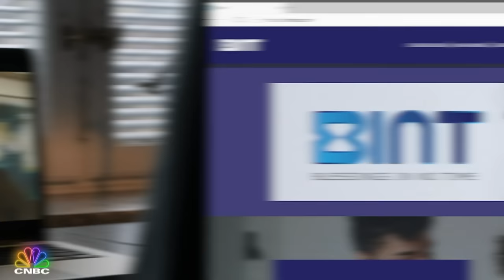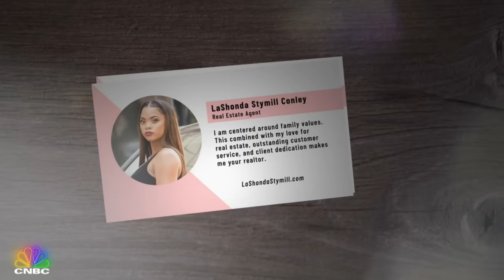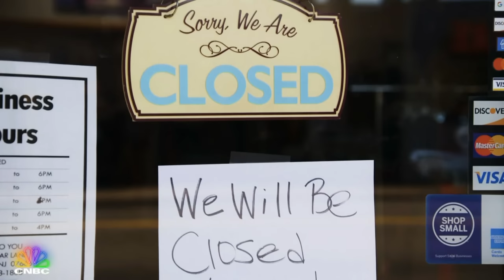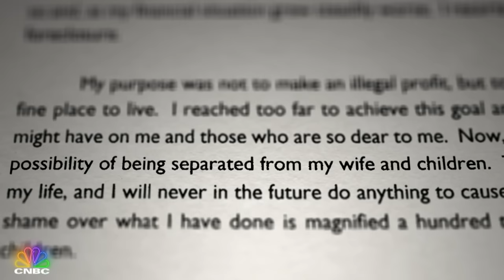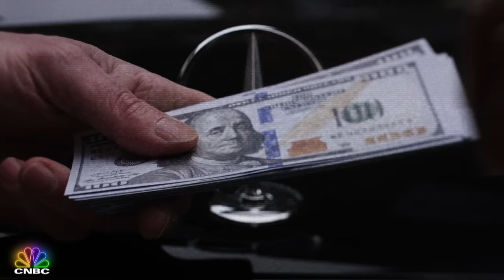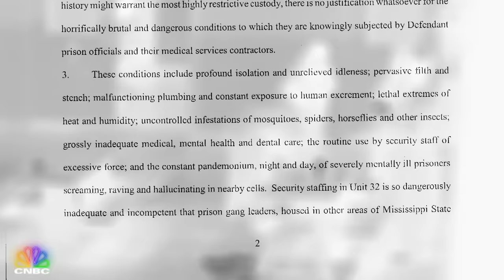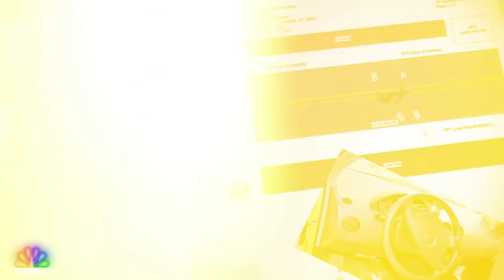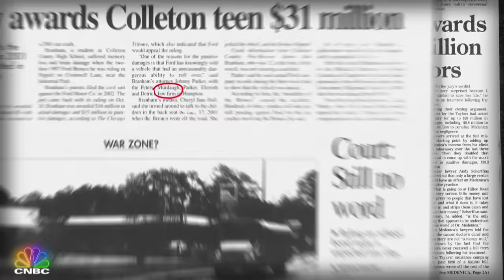Season 15 Rewind Murdaugh & More | American Greed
We take a look back at some of your favorite episodes from season 15 of American Greed featuring Marlon and LaShonda Moore, Richard Ayvazyan, Chris Epps, and Alex Murdaugh.

00:00 Intro
00:01 Preaching Pyramid Schemes
07:49 Covid Cons
16:05 Million Dollar Prison Kickback
24:55 The Decline of a Dynasty

Season 15 Rewind | American Greed